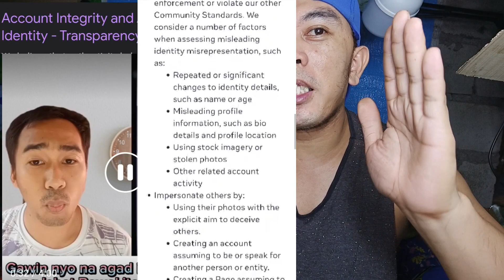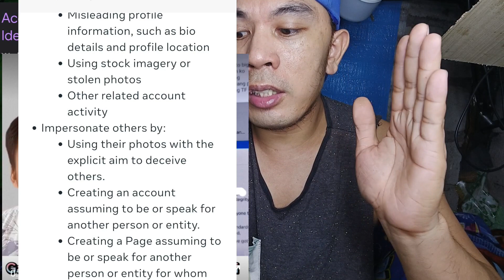Facebook Account integrity Authentic violation//Dapat ba realname Ang gamitin sa fb Profile